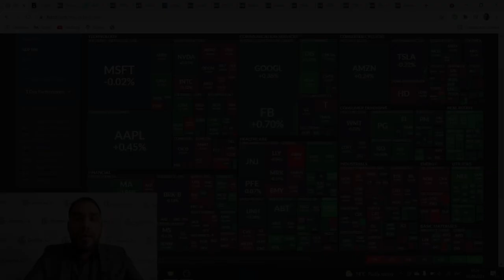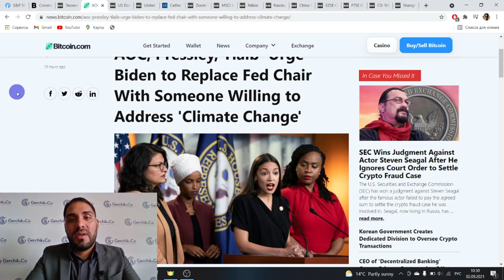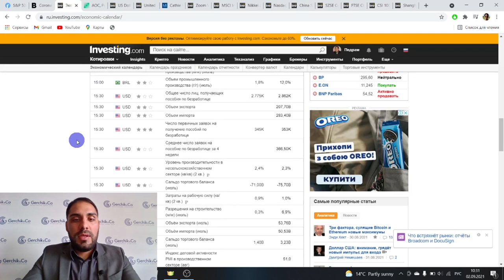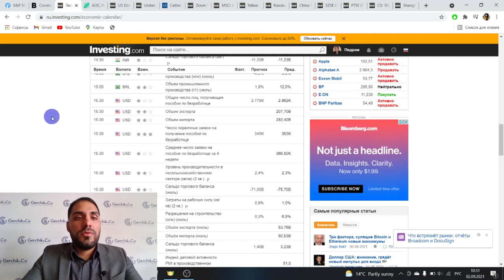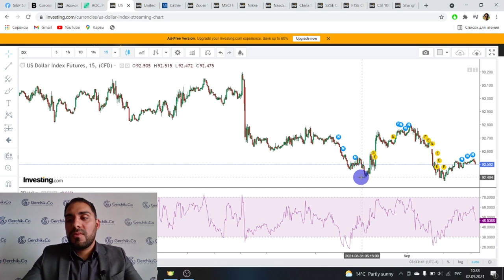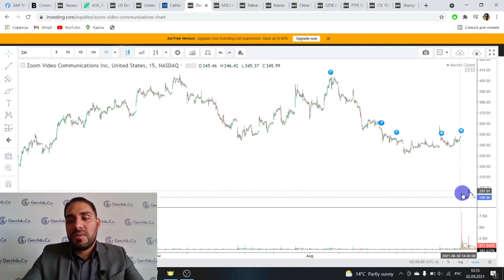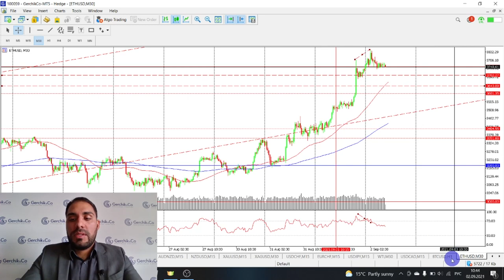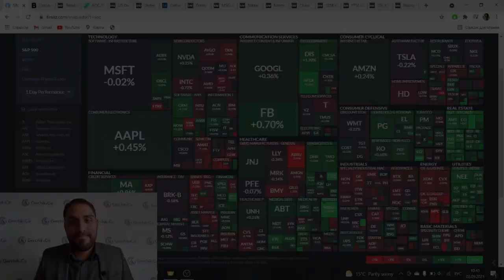Палата представителей США просят об отставке председателя ФРС | Технический анализ Форекс 02.09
Смотрите аналитику самых популярных валютных пар и индексов в одном видео! При составлении своего торгового плана на сегодняшний день правильно оценивайте риски, и осуществляйте вход в сделку только согласно вашей торговой стратегии.

00:00 Тема видео: Обзор Финансовых новостей и Анализ Форекс рынка и индексов
01:05 Поведение индекса SP500 и индекса Доу Джонса
02:25 Демократы в палате представителей США хотят отставки председателя ФРС
04:15 Обзор экономического календаря
05:10 Обзор Индекса доллара
06:50 Кэти Вуд вкладывается в ZOOM. Обзор акций ZOOM
08:30 Обзор SP500, индекса Доу Джонса и основных инструментов Форекс
09:20 Анализ EUR/USD
09:40 GBP/USD
10:00 AUD/USD и NZD/USD .
10:45 Золото и Серебро
13:10 Нефть
14:22 Обзор криптовалют: Эфир, Биткойн
17:50 Заключение